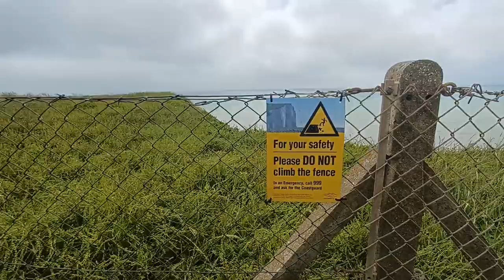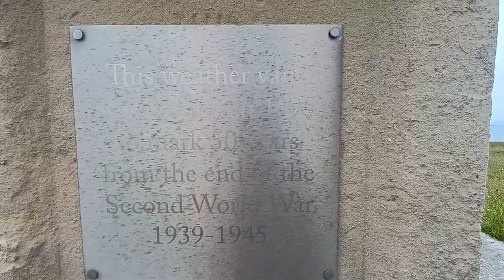Walking Around Brighton Vlogs. (Part 2)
Me and my friend Babak were walking from Saltdean to the Telscombe Cliffs in Peacehaven near Brighton and Newhaven whilst we were chatting at the same time.

I am on the road to 100 subscribers so if you can hit the subscribe button and to turn on the notifications bell on it would really help to grow my YouTube channel if you guys like the content that I make.